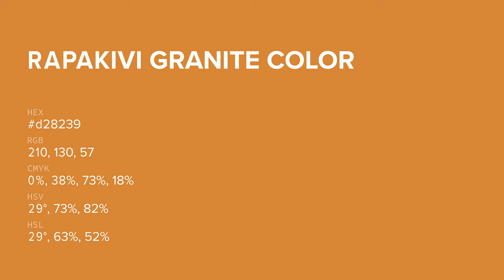Rapakivi Granite color d28239 hex color - Yellow color - Cool color d28239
What color is Rapakivi Granite ? d28239 hex color - Yellow color - Cool color d28239

Hex d28239 Color Code is also known as Rapakivi Granite color.